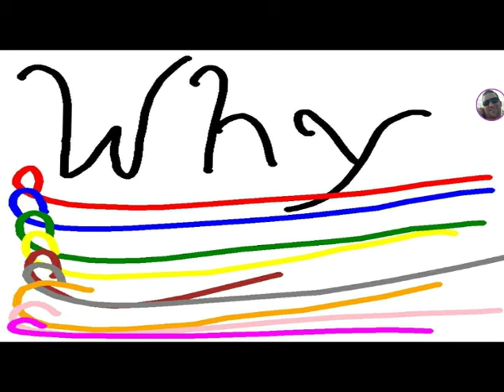3 things you didn't know about me 😊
This video is about three things that 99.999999% of people didn't know about me